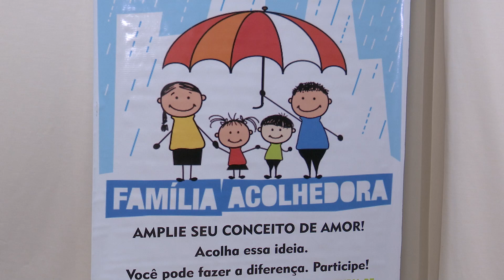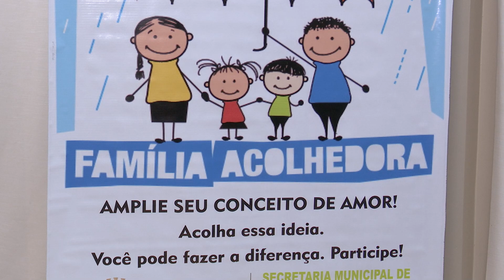MP/AP promove workshop de explicação do projeto “Família Acolhedora”